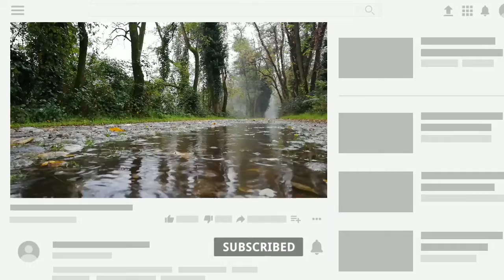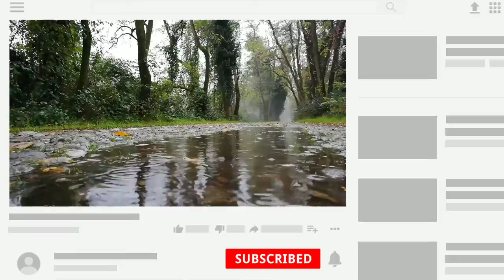Heavy Thunder & Rain for Sleeping and Relaxing- Helpful sounds for Sleep-Meditation-Study-